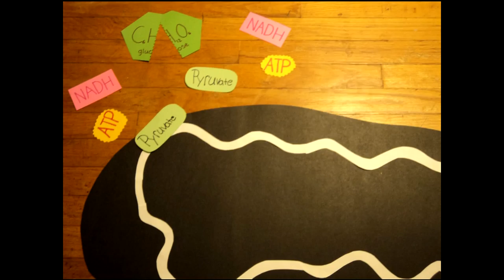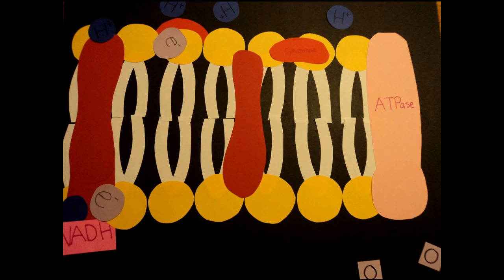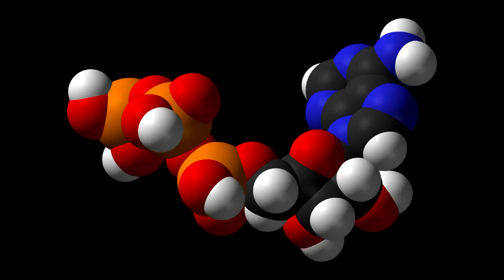The Splice Girls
Our 10th grade respiration music video project.